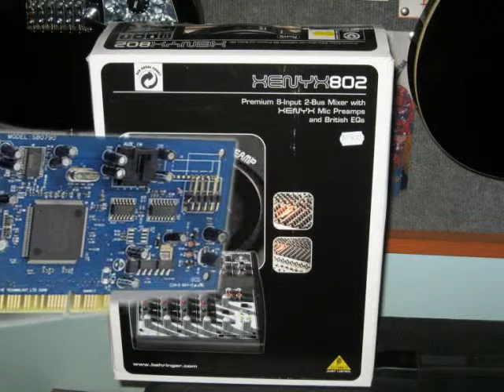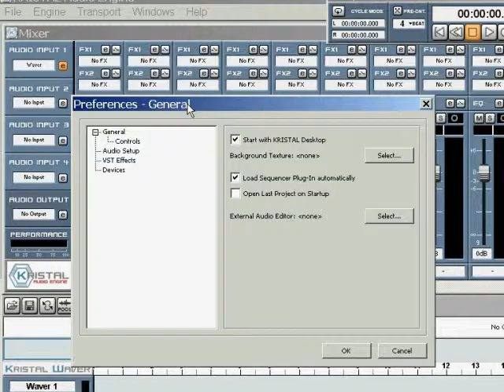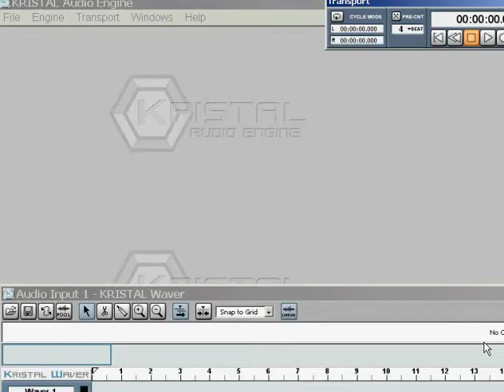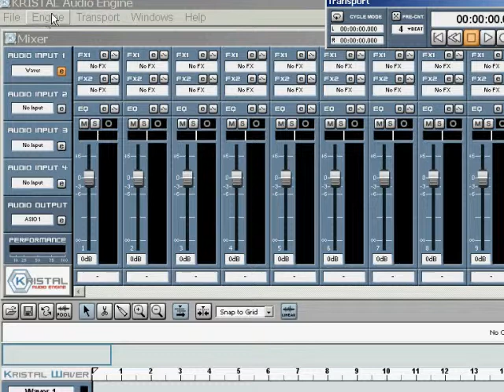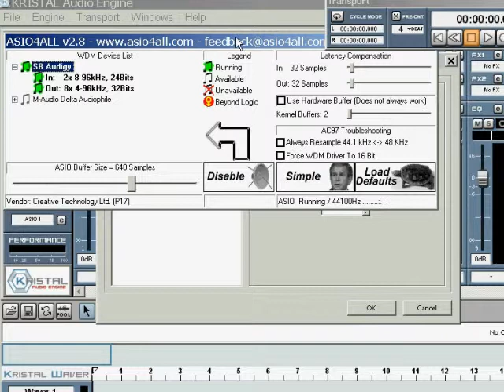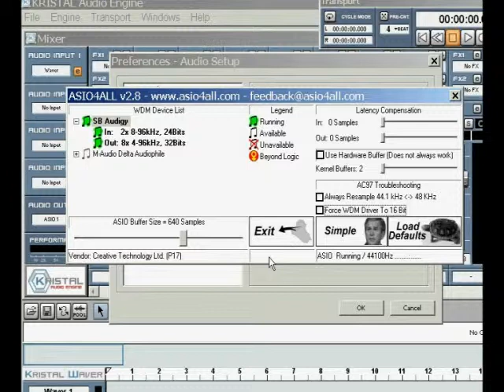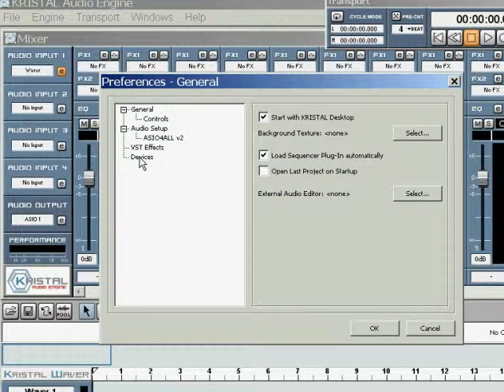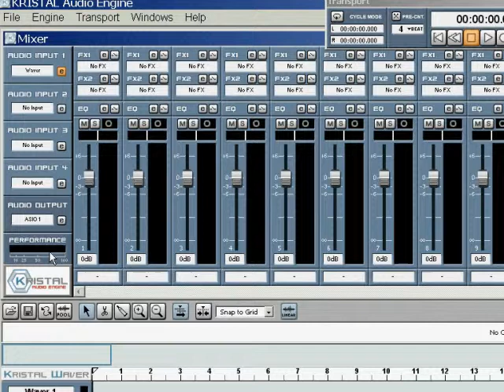KRISTAL Audio_SettingUpASIO_Pt02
KAE_Setting Up ASIO_Pt02